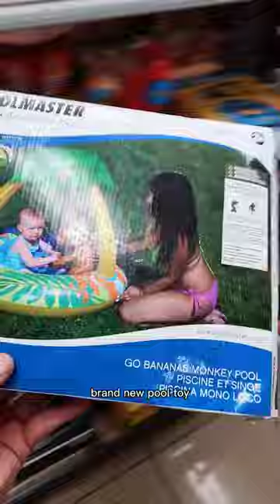Thrift haul trailer part 13